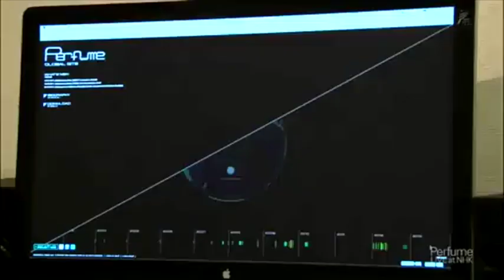Perfume Fess COMING SOON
MacのiMoveの操作実験です